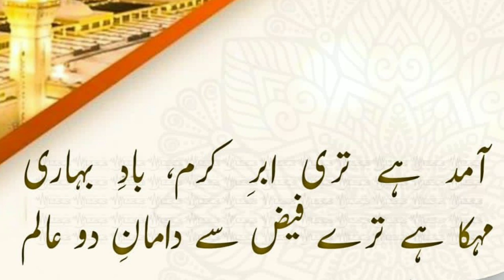دل کی درستگی پر جسم کی درستگی موقوف ہے